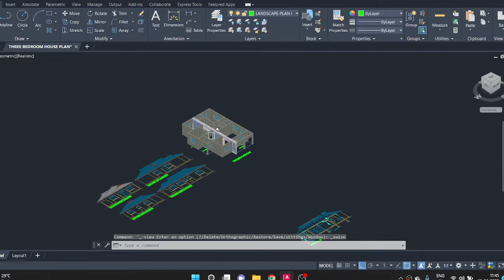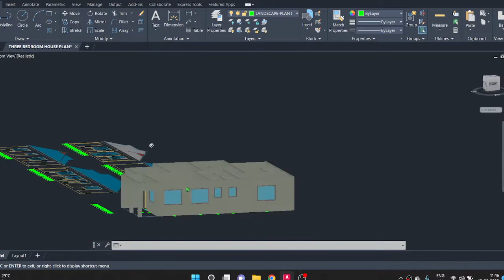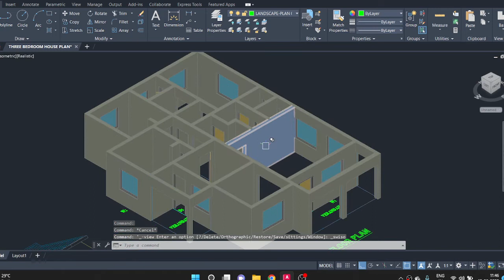BANGLOW HOUSE DESIGN|BEAUTIFUL HOME PLAN|SIMPLE HOUSE PLAN|BANGLOW GHAR KA NAKSHA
40'x59' North facing house plan

simple banglow house plan with elevation

17x39 east facing house plan

35x50 east facing house plan

28x35 house plan vasthu

Sharing my plan of simple small house design with elivation
banglow house plan design in autocad i hope this video will help u
fallow our channel and Encourage our channel for more plans open our channel .CONSTRUCTION PLANNER TELUGU{youtube channel}
for any doubts mention in comment box friends...